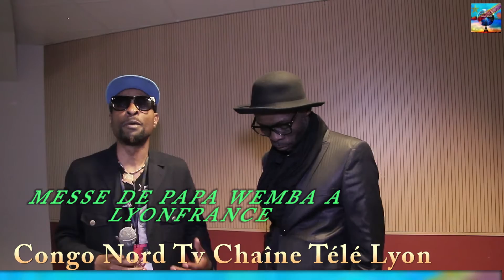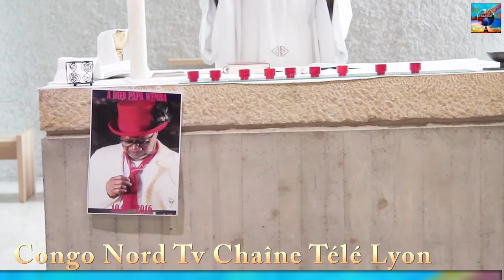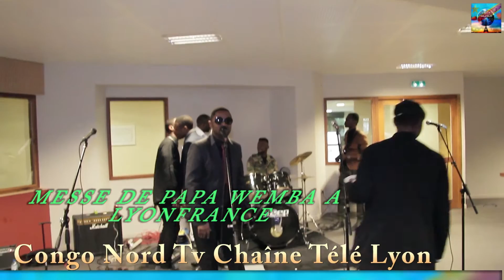MESSE DE PAPA WEMBA A LYON FRANCE ARC EN CIEL ZOLA CHANTE PAPA WEMBA TOKOS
esololi